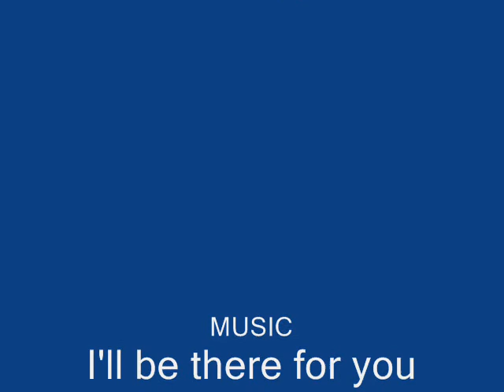VOCALOID PHOTOSHOOT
photograpers: taichia & compe

COSPLAYERS
miku hatsune: hana
KAITO: alfred
rin kagamine: laura kuchiki
len kagamine: naoto
GACKUPOID: KYO
luka megurine: hikaru

place: parque de las naciones [madrid, spain]